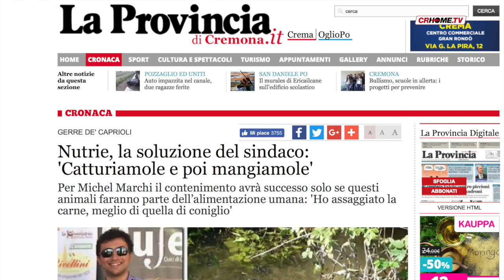TG CRHOME -EDIZIONE DEL 4-5-2018